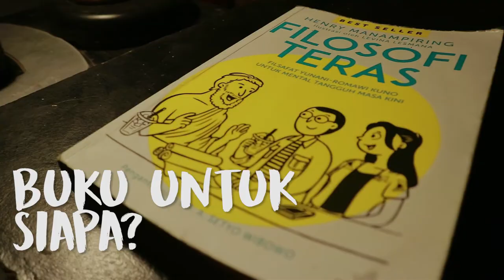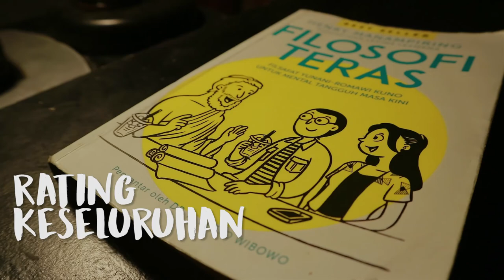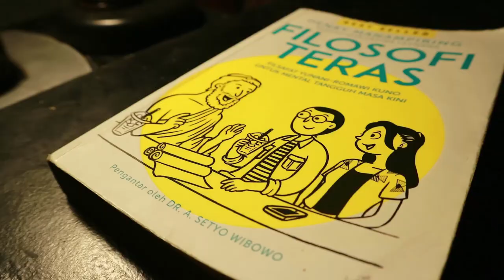Review Buku Anti Galau : Filosofi Teras - Henry Manampiring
Buku pengantar untuk filosofi teras (Stoicism)
Filsafat praktis yang tujuan utamanya adalah untuk menekan emosi negatif dan menjalani hidup yang lebih baik.

Review buku ini ditujukan untuk teman-teman sebelum membeli, Enjoy :)